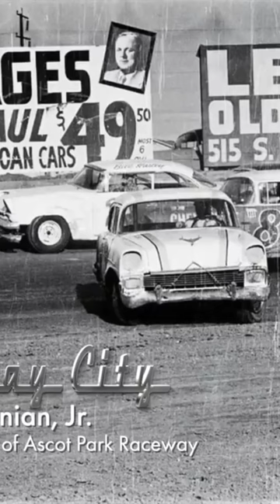Death of a Racetrack: What happened to Ascot